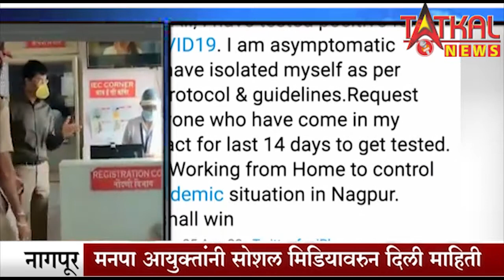मनपा आयुक्त तुकाराम मुंढे यांना कोरोनाची लागण || ट्विवट करून दिली माहिती